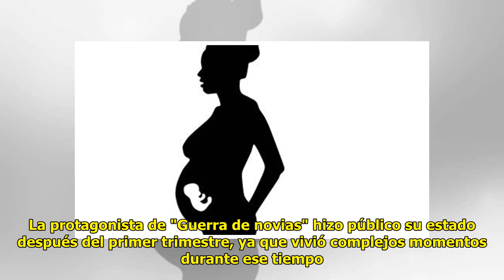¡Se ve bellisima! Kate Hudson se luce mostrando su avanzado embarazo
Cesar Guzman